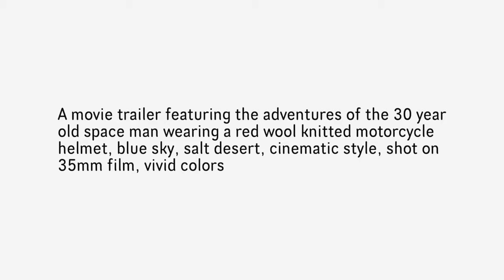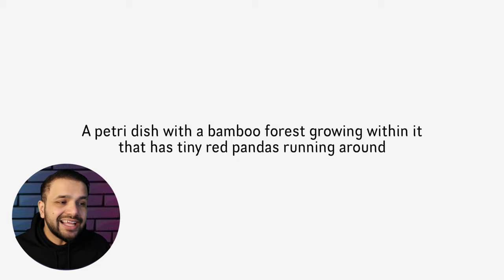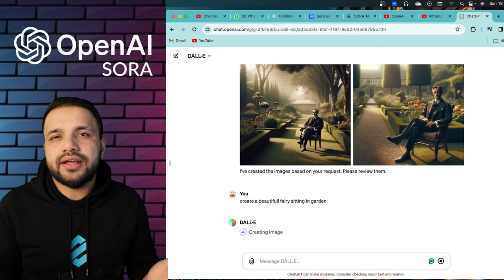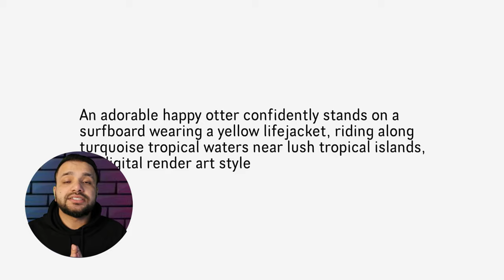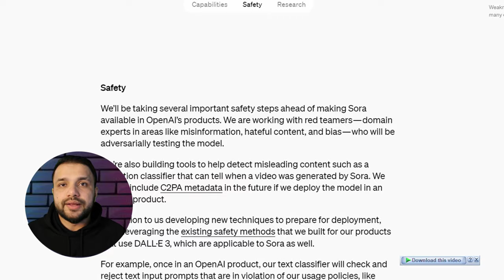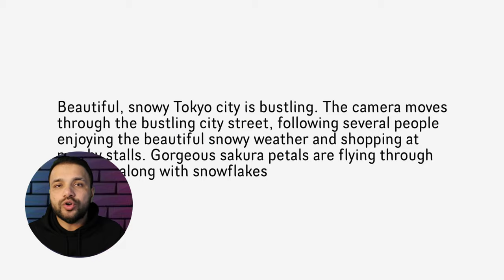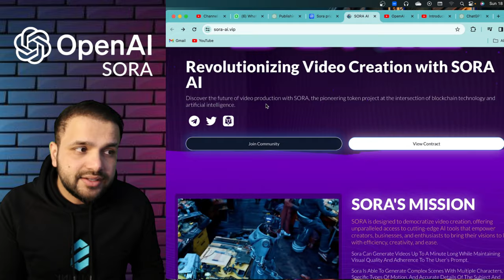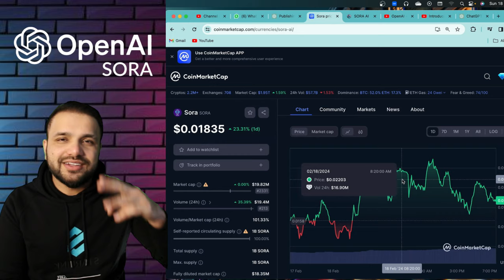90% of video editors' careers are going to effected by (Sora Ai)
Let's learn about OpenAI's Sora, the groundbreaking text-to-video AI model. This video provides an in-depth overview of Sora, showcasing its ability to transform written descriptions into dynamic, minute-long videos. Witness firsthand the impressive capabilities of Sora through a variety of examples, exploring how it interprets and brings text prompts to life with stunning visual fidelity.

Creating video from text
OpenAI Sora is an AI model that can create realistic and imaginative scenes from text instructions.

Key Takeaways:
00:00 Introduction
01:28 How this technology Actually Work
04:23 How you can Take Advantage of it?
07:41 How to Protect or Monetized our piece of art